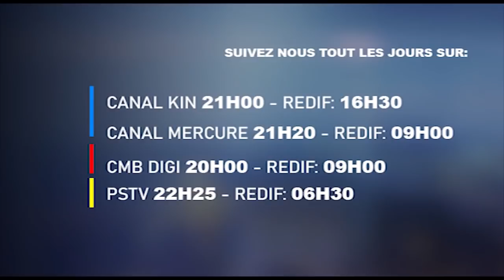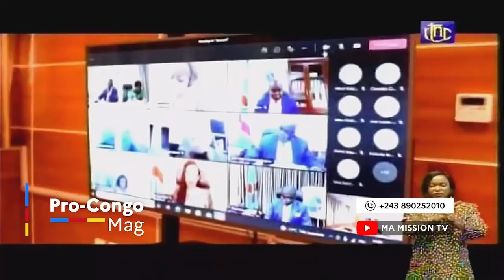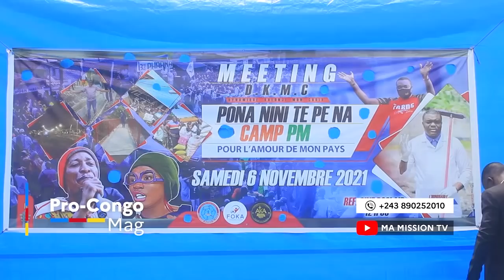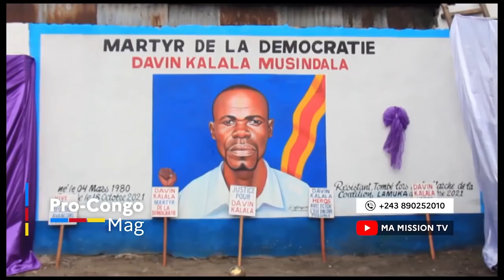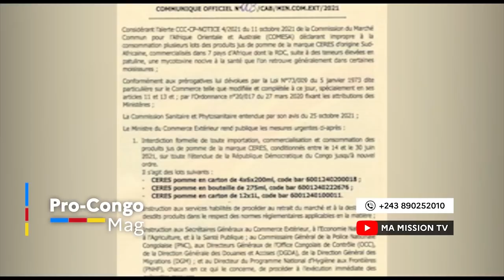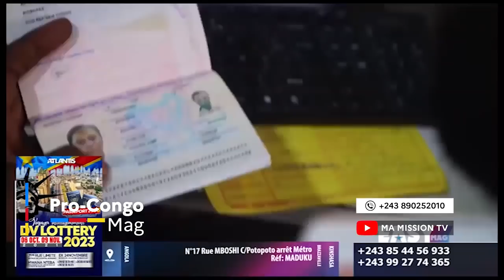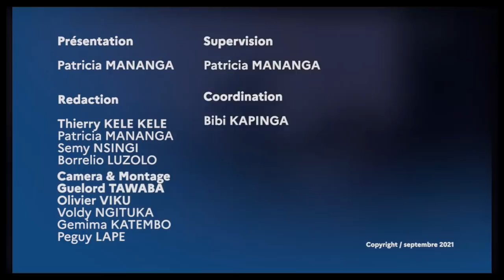🔴PROCÈS PUBLIC CHAUFFEUR YA IVONNE BA KATELIYE PEINE YA SOMO